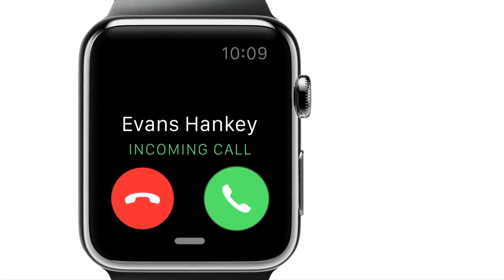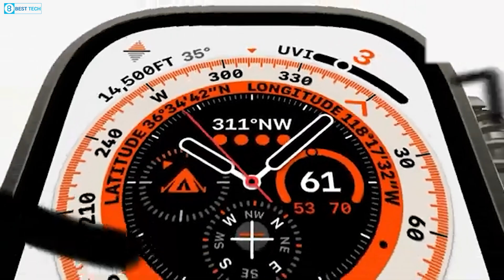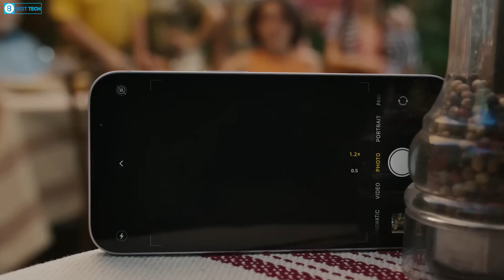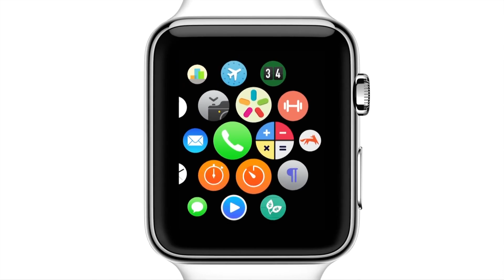Apple Watch 10: New Round Look Revealed !!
The tech industry is buzzing with excitement as rumours circulate about the upcoming Apple Watch 10, which may include a stunning new design. Following last year's relatively dismal Apple Watch Series 9, which had small upgrades such as the U2 chip and a brighter display, expectations for this year's model are high.